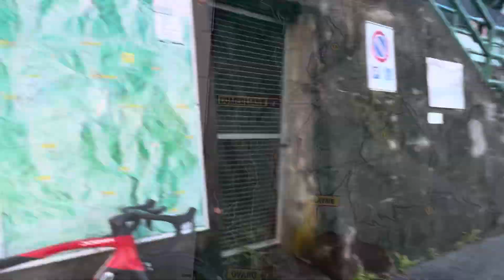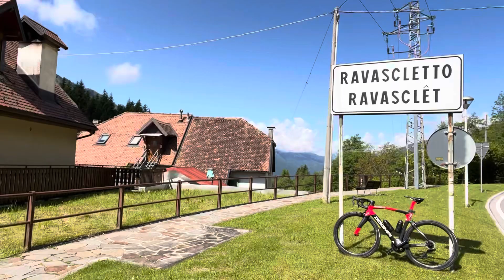Dolomitas & Alpes: Zoncolán (HC) - Ravascletto (2ª Cat.) - Monte Crostis (HC) 🇮🇹🇫🇷🏔🚴🏻‍♂️❤️